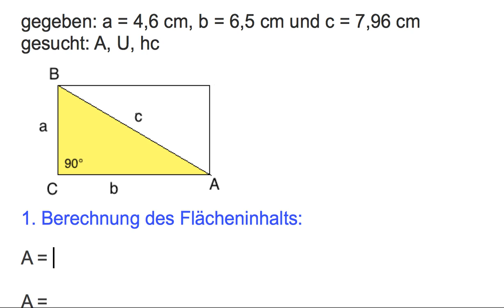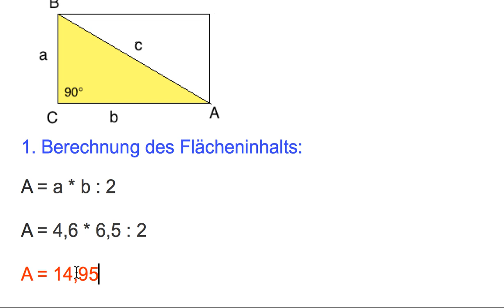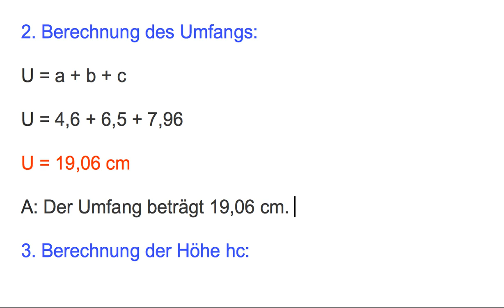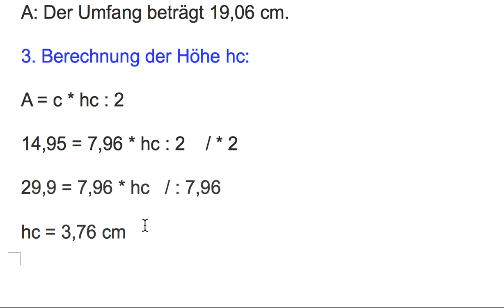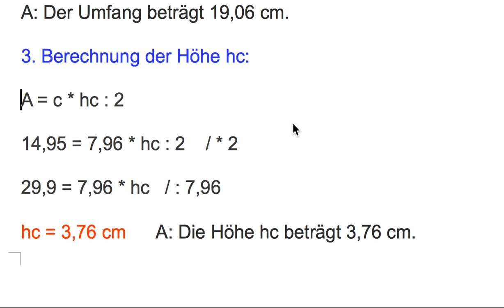Rechtwinkliges Dreieck Übung 1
Aufgabe:
rechtwinkliges Dreieck mit a = 4,6 cm, b = 6,5 cm und c = 7,96 cm.
a) Flächeninhalt A = ?
b) Umfang U = ?
c) Höhe hc = ?